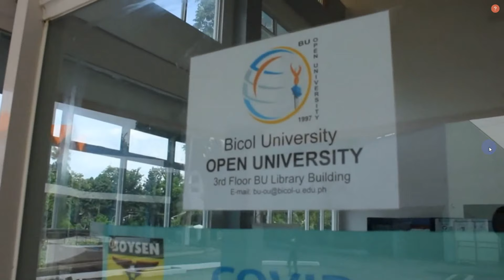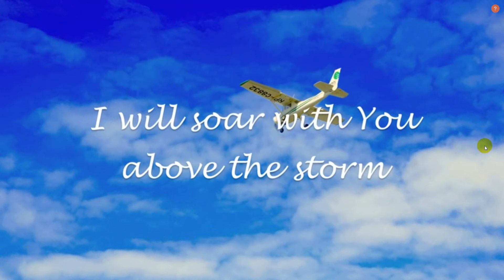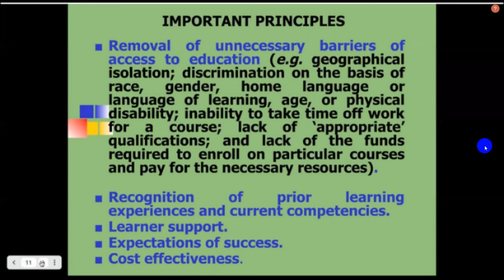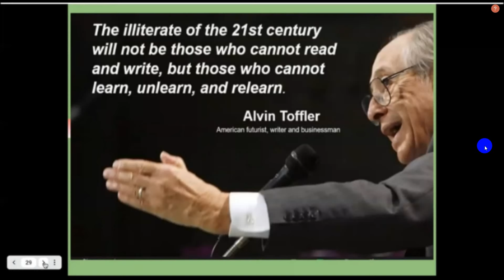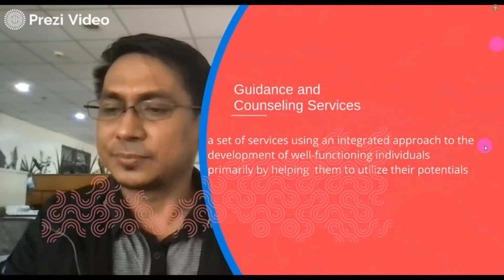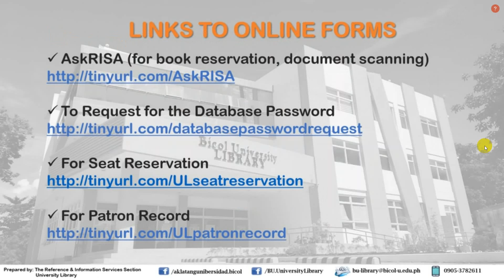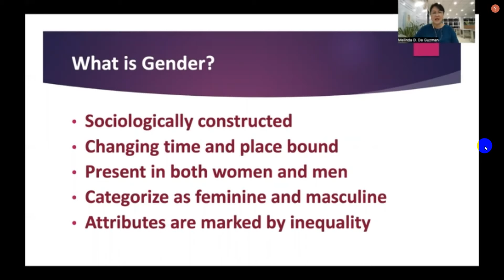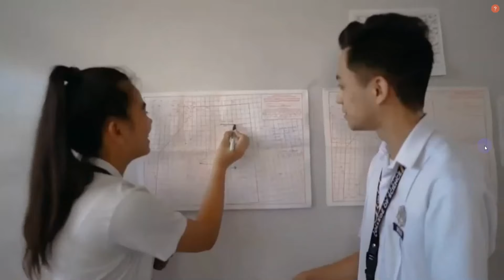BUOU 2nd Sem 2021 2022 Orientation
Bicol University Open University Student Orientation 2nd semester 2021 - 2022